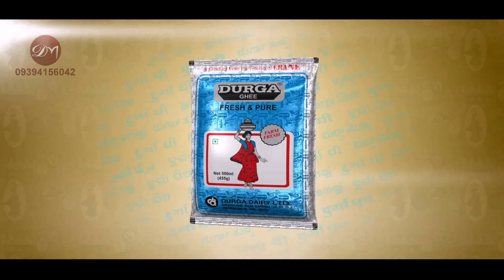Durga Ghee Telugu Ads, Ad Film Makers in Hyderabad, Ad Film Production House in Hyderabad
Durga Ghee Telugu Ads,Telugu Ad films,Telugu Ad Commercials,telugu tv ads,telugu ads,telugu ad films,tv ads telugu,ads in telugu.

“Dream merchants” the name that represents high quality ad film commercials in the business world. D.Yamuna kishore, the man behind, steering the brand towards the trusted one. “Dream merchants”proved brand in the circles of jewelry, textile,health, pharmacy,agriculture,home appliances, consumer durable and goes on.

Telugu ads, Telugu ad film, Telugu ad commercials, ad films, ad film production house, TV Commercials.